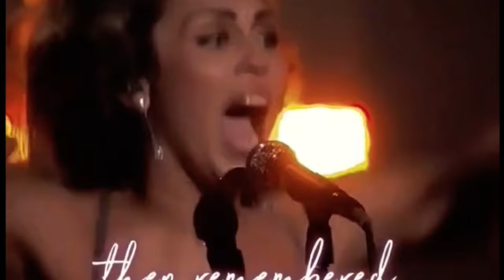Watch my heart burn! Miley Cyrus wins Grammy